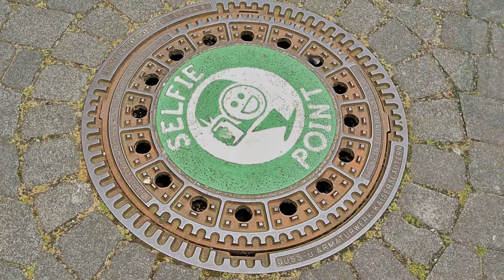Xanten - Dom - APX Tagestour - Städtereise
Der Erste Film meiner Städtereisen.
Im Laufe der Zeit werde ich weiter Städtereisen unternehmen und weitere kurze Filme davon zusammenstellen.
Ein kurzer Film aus Xanten mit dem Xantener Dom und den APX. (LVR-Archäologischer Park Xanten)

Location
Xanten